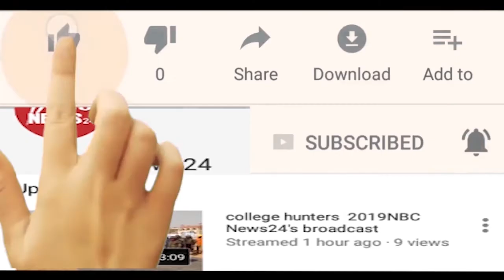International Women's Day पर नारी शक्ति पुरस्कार विजेताओं से PM Modi ने की चर्चा Nari Shakti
अंतर्राष्ट्रीय महिला दिवस - 2020 के अवसर पर, प्रधान मंत्री नरेंद्र मोदी ने अपने सोशल मीडिया अकाउंट को उन महिलाओं को सौंप दिया जो समाज को प्रेरित करती हैं। वहीं, पीएम मोदी ने नारी शक्ति पुरस्कार विजेताओं के साथ भी चर्चा की।